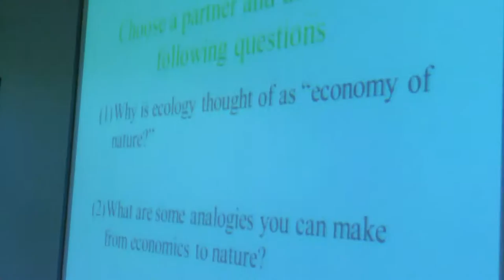First Week of School at Gallaudet University - Fall 2013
Gallaudet University: First Week of School at Gallaudet University Fall 2013